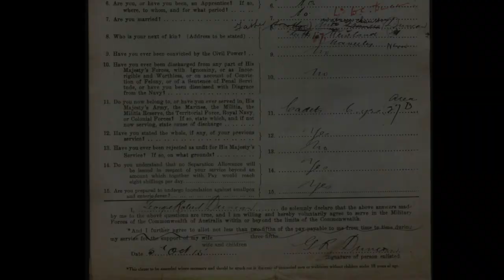George Robert Duncan (Updated)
A profile of George Robert Duncan killed at the Battle of Fromelles in 1916. Created by Ayla Riza and Elena Wregg from St Clare's College, Waverley.